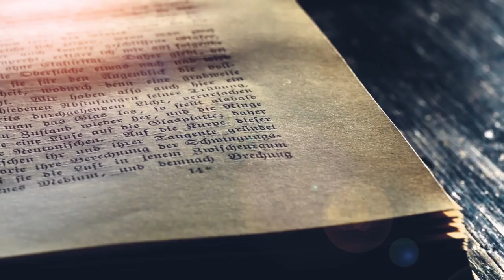Handelinge Episode 9